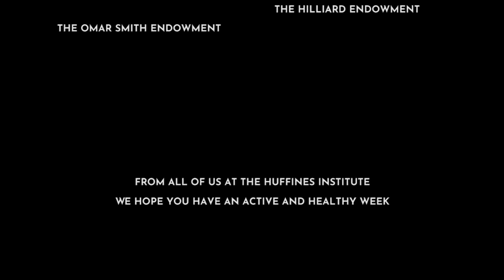267 | Video | Podcast Friday with Dr. John Thornton - Director of Coaching Academy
Our guest, Dr. John Thornton brings his experience from athletics to delve behind the scenes of protocols and procedures when sporting events stop. He uses examples from thunderstorms, gas leaks, 9/11, H1N1, and others to relate to the current Coronavirus pandemic. Additionally, Dr. Thornton predicts adjustments in the planning of sporting events in the future.